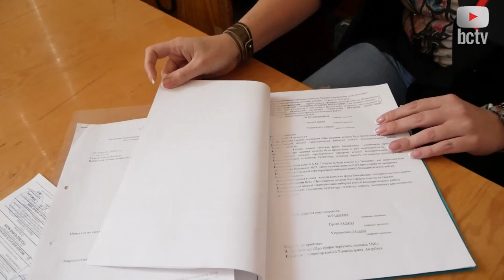Багато галасу з нічого